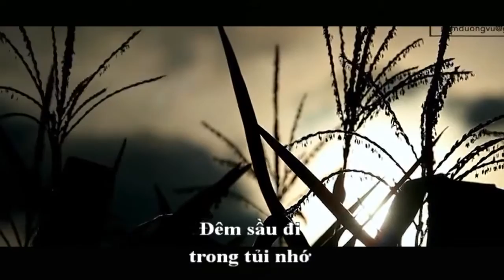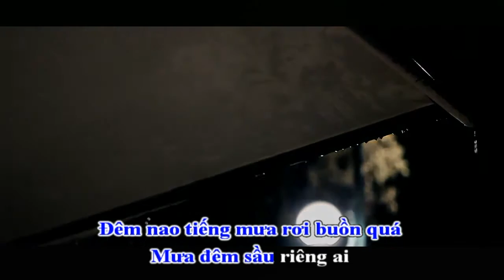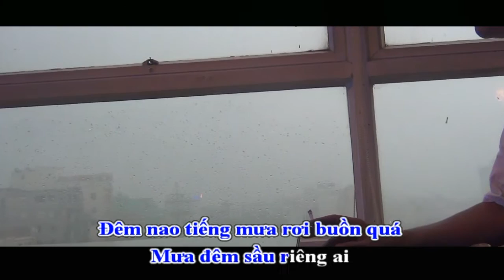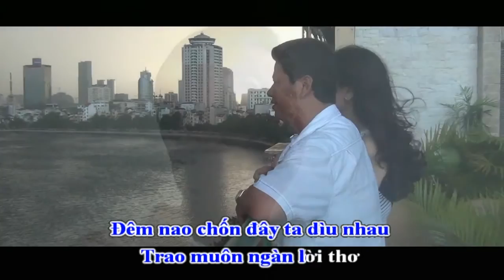[Karaoke Nhạc Sống] LẠNH TRỌN ĐÊM MƯA - Minh Tiến [ Tùng Ciyo MV-karaoke]